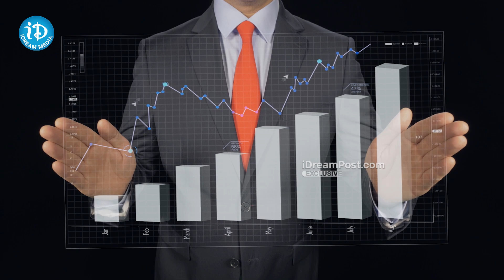Mamaearth Products Founder Success Story